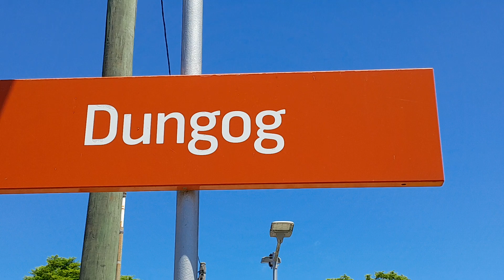CPH Railmotors 1, 3, and 7 at Dungog